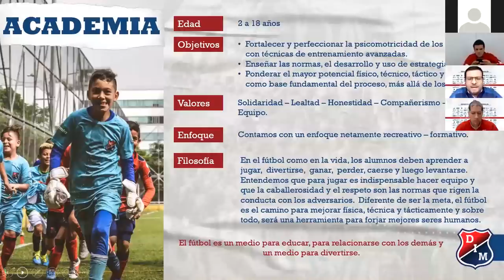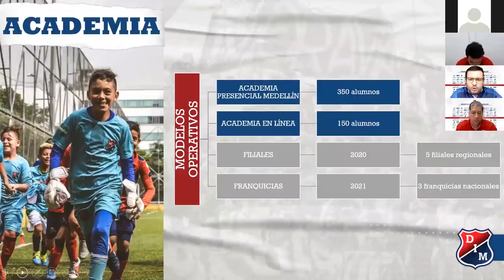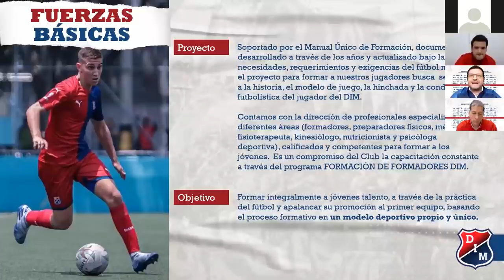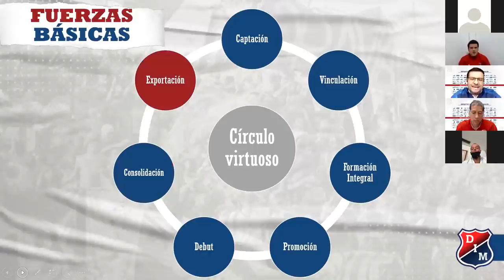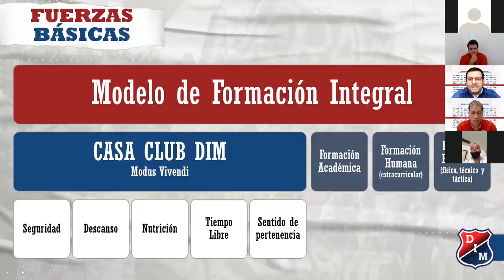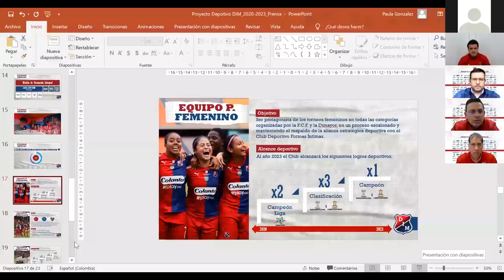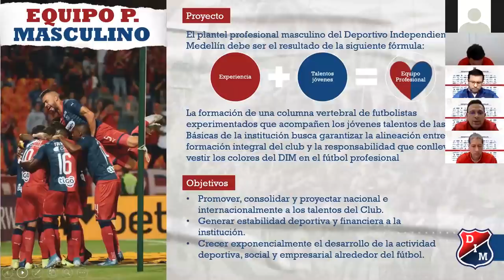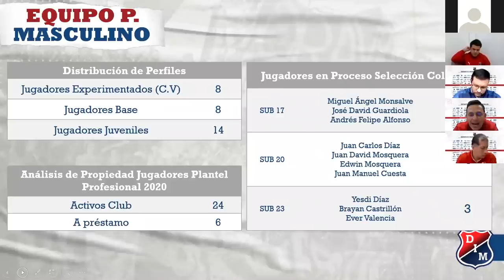[El Club ⚽] 🔴🔵 Presentación Proyecto Deportivo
El Deportivo Independiente Medellín socializó su gran Proyecto Deportivo que incluye las Fuerzas Básicas, las Academias, el Fútbol Femenino, el Plantel Profesional y los demás componentes del Poderoso. Así se arma el Decano que cada día sigue creciendo.